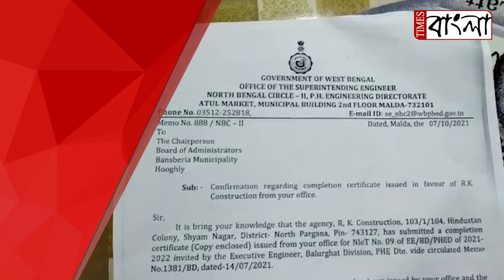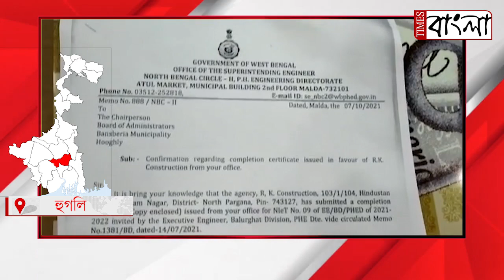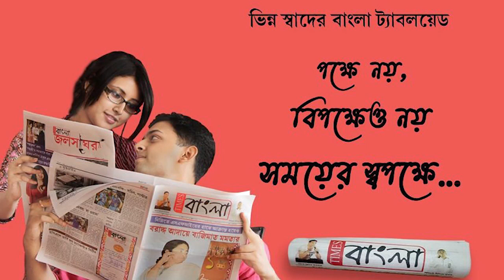ঠিকাদার সংস্থাকে ভূয়ো শংসাপত্র, কাঠঘড়ায় বিগত পৌর-প্রশাসক, এফআইআর বর্তমান প্রশাসকের!